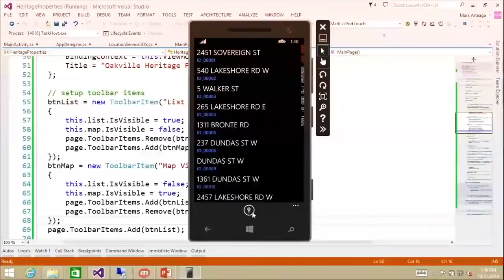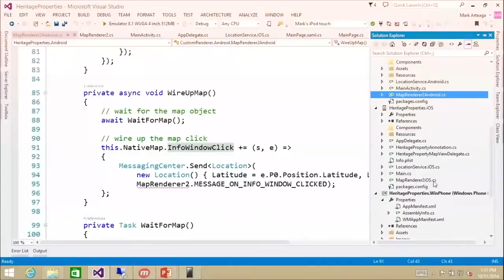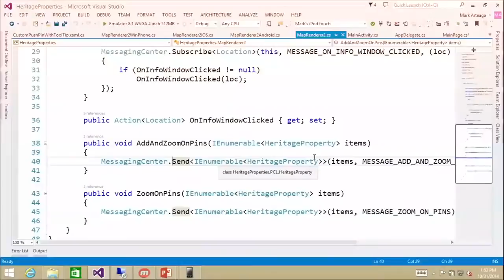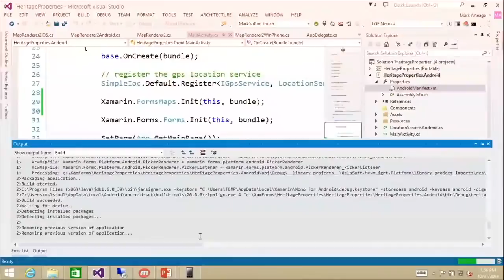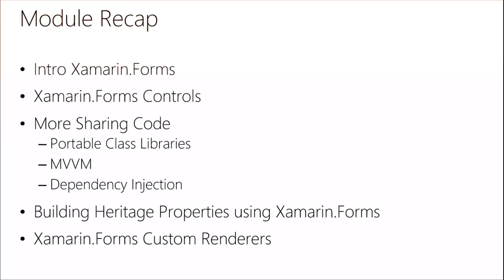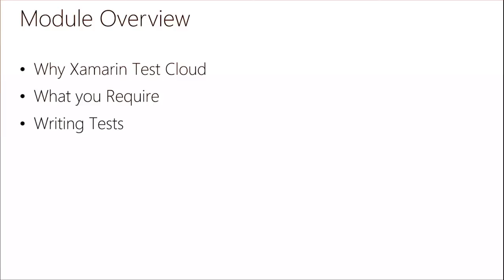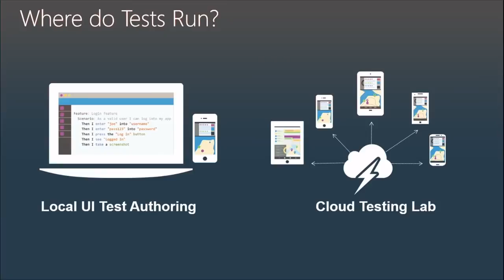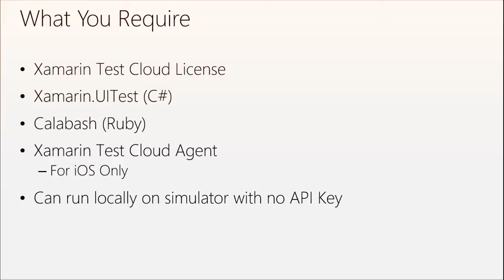Multi Device Development by using Visual Studio #12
Instructors: Mark Arteaga - RedBit Development President and Developer; Brian Sherwin - Microsoft Technical Evangelist

01 | Intro to Xamarin Using Visual Studio
Explore the various features available to Developers within Visual Studio. Create your first app, using both iOS and Android, to get familiar with the development environment offered by Xamarin within Visual Studio 2013.

02 | iOS Development with Xamarin & Visual Studio
Begin developing the Heritage Properties sample application. Start building for iOS, with the goal of learning key items, such as runtime model, application lifecycle, application structure, storyboarding, and navigation; finish the module with a fully functional iOS app.

03 | Android Development with Xamarin & Visual Studio
Start developing the same Heritage Properties app, but for the Android platform; get familiar with the runtime model, application lifecycle, app structure, layouts, and navigation. Explore some initial code-sharing techniques, and wrap with a fully functional Android app.

04 | Code-Sharing Techniques & Xamarin Forms
Use different code-sharing techniques, such as portable class libraries and inversion of control, plus implement a Model-View-View-Model (MVVM) design pattern. Get an introduction to Xamarin.Forms, and learn fundamentals, including available controls, dependency services, messaging center, and shared user interface across platforms.

05 | UI Test Automation Using Xamarin.UITest
Test the application to try and catch bugs before your users do. Explore Xamarin.UITest to test the Heritage Properties app locally, and also use Xamarin Test Cloud to test on more than 1,000 real devices, plus learn to produce the required test code to automate app UI tests.

This is a lecture of the course as it was published by CodeGeek. It has Creative Commons rights.